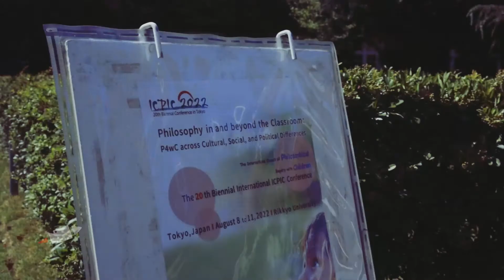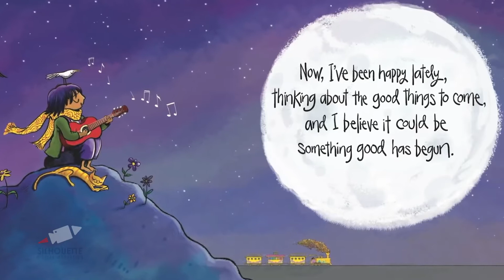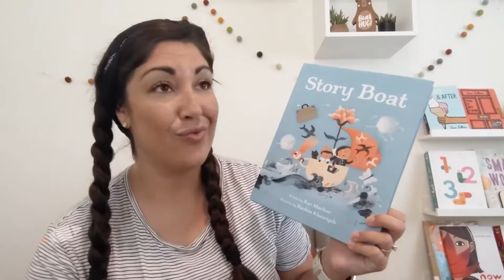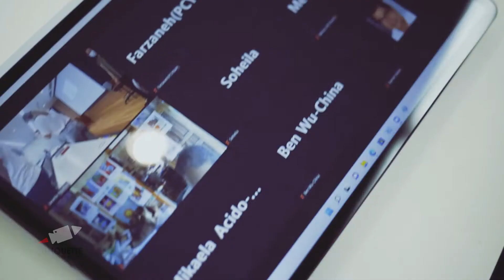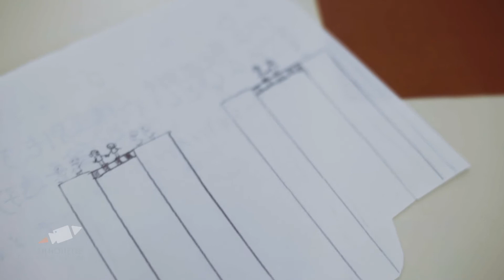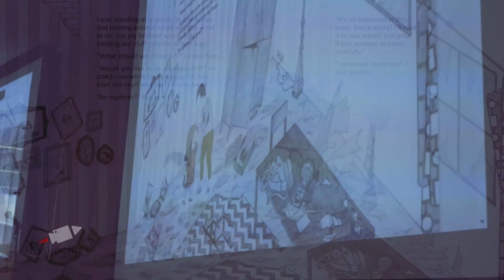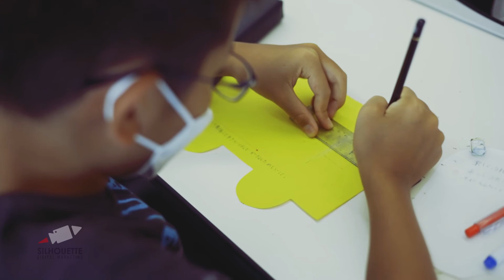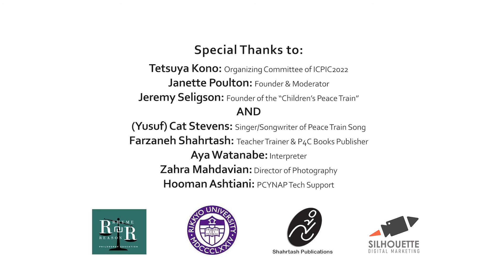Peace Train Workshop Full Documentary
1. Piede, Samantha (2022) Review of Story Boat by Kyo Maclear; Illust. by Rashin Kheiriyeh (Montreal: Tundra Books, 2020). In Peter Shea (Ed.) Thinking in Stories: Reviewing Philosophy in Children's Literature. URL =

2. Shahrtash, Farzaneh (2022) Review of You Are an Explorer by Shahrzad Shahrjerdi; Illus. Ghazal Fathollahi; trans. from Persian by Mehdi Amiri (Tehran, Iran: Tuti Books, 2019). In Peter Shea (Ed.) Thinking in Stories: Reviewing Philosophy in Children's Literature. URL =